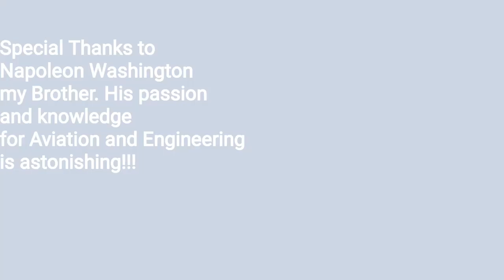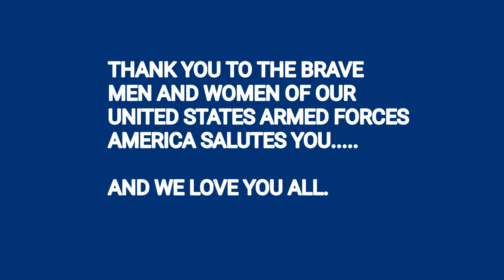F-18 HORNET ROCKS!!!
My music sourcing